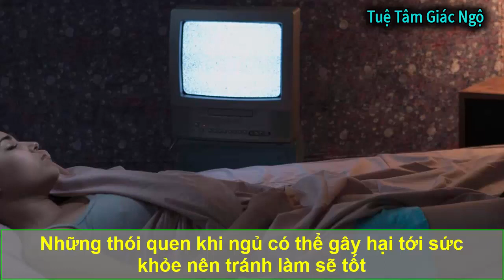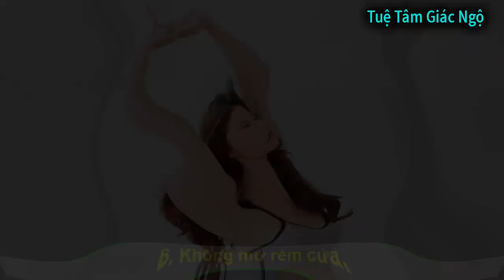Muốn sống thọ, ít bệnh nhất định phải biết 3 khung giờ vàng trong ngày để chăm sóc cơ thể mình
Muốn sống thọ, ít bệnh nhất định phải biết 3 khung giờ vàng trong ngày để chăm sóc cơ thể mình. Có 3 khung giờ vàng lý tưởng trong ngày để bổ sung thực phẩm cho cơ thể khỏe mạnh, SỐNG THỌ tăng sức đề kháng mà không sợ béo lên.
Tuệ tâm giác ngộ là kênh youtube chia sẻ các thông tin hữu ích về sức khỏe, những thói quen tốt dưỡng sinh tự bảo vệ cơ thể mình phòng chống và loại trừ bệnh tật thông qua những thói quen đơn giản trong cuộc sống. Các kinh nghiệm về sức khỏe được đúc kết từ các cố nhân, danh y xưa truyền lại áp dụng và mang hiệu quả tốt.